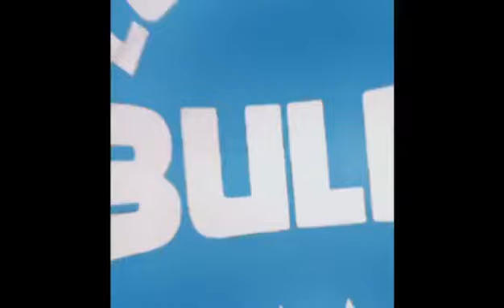Breed to your VISION!!??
Is breeding to your vision better for the breed, or breeding towards the standard? 🤔